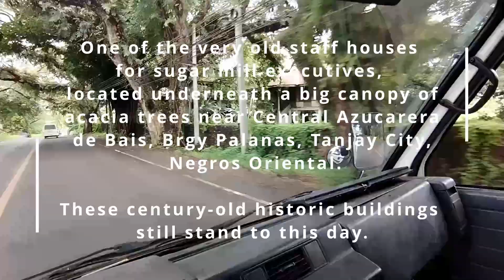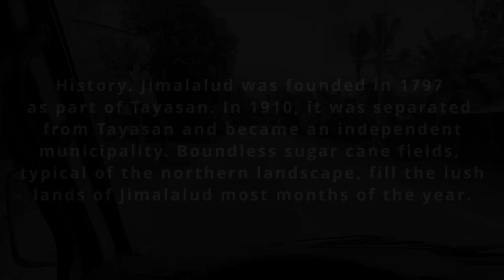BYAHE VLOG NA BA TA?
Short Chill video of my travel from our HQ to the Site.